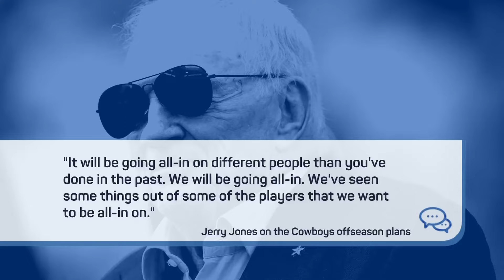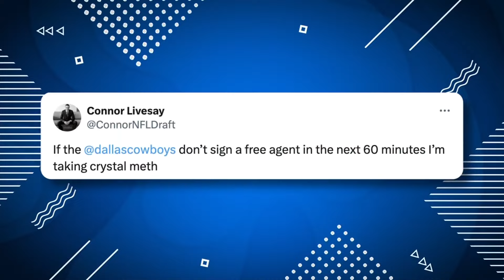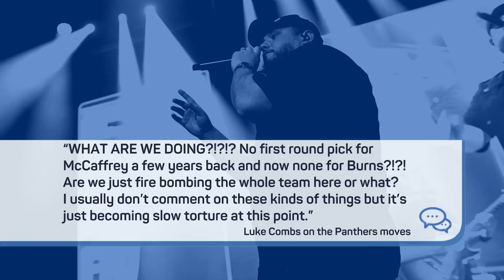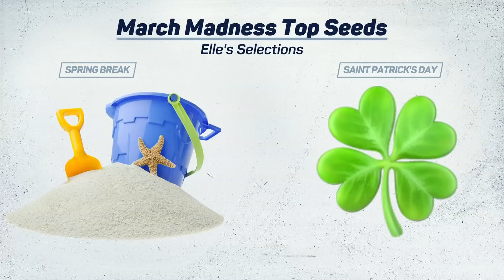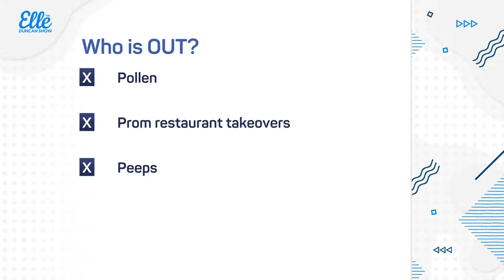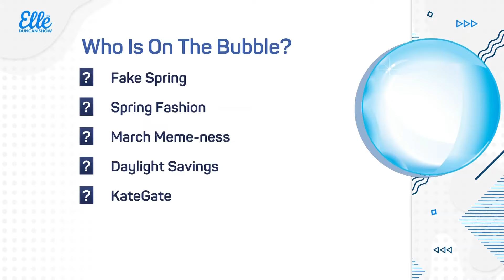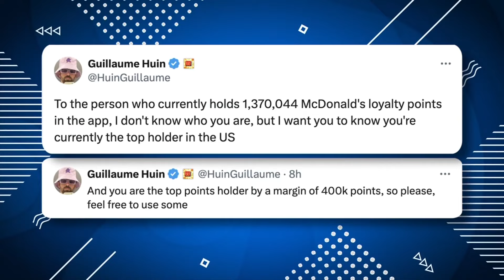Why Cam Newton isn’t the only one shocked by NFL free agency 🏈🚨 | The Elle Duncan Show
On today's episode of The Elle Duncan Show, Elle and Gary Striewski assign superlatives to this week’s biggest free agency signings while also handing out summer reading assignments to those who need it. After that, Elle and Gary judge the craziest quotes we heard this week before hosting their own Bracketology based on the month of March. Then, just in case you missed some of these headlines don’t worry we got you covered before we talk about the insane amount of time Adam Schefter is spending on his phone.

2:46 - Elle and Gary assign superlatives to NFL free agency moves
10:45 - Elle and Gary assign “summer reading” to those who need it…
19:11 - People say some crazy shit… let’s judge these quotes…
14:12 - Elle and Gary flip the script and host their own bracketology based on March
34:24 - In case you missed these stories don’t worry we have you covered
41:47 - Adam Schefter has spent an insane amount of time on his phone…